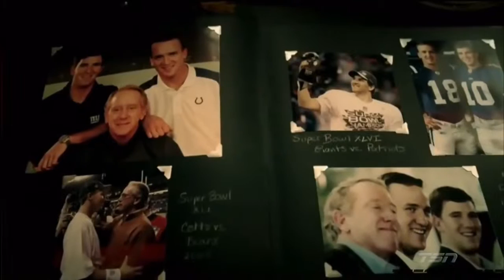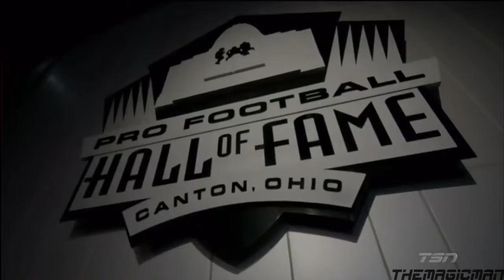Eli Manning Brother TSN Feature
QuotesOur Principles PAC
Unbreakable Kimmy Schmidt Season 2 - Official Trailer - Netflix [HD]Netflix US & Canada
Last Week Tonight with John Oliver: Encryption (HBO)LastWeekTonight
Tidal - SNLSaturday Night Live
Fallout 4 – Automatron Official TrailerBethesda Softworks
Cop maces innocent bikers!East Texas Heat Productions
Melanie Martinez - Cry Baby (Official Video)melanie martinez
Full Event: Donald Trump Town Hall in Tampa, FL with Sarah Palin/Chris Christie (3-14-16)Right Side Broadcasting
Hillary Clinton: "We Are Going To Put A Lot Of Coal Miners & Coal Companies Out Of Business"America Rising ICYMI
Star Wars: Secrets of The Force Awakens' | Sneak PeekABC News
Kid Ink - Promise ft. Fetty WapKidInkOfficialVEVO
Melissa Harris-Perry Discusses Leaving MSNBC on 'The View' | The ViewThe View
10 Plants That Could Kill YouSciShow
Donald Trump After Todd Palin Accident: "Forget About Todd, Especially Now"Bill Henderson
What Does The Inside Of A Black Hole Look Like?Top Trending
Master Chief Doesn't Want to DieCorridorDigital
Nutella Fire Starter - Survival Hack
Attempted attack on Donald Trump at Dayton Ohio March 12, 2016imaginemedia07
Michelle Obama 360The Verge
Ariana Grande - Dangerous Woman (Live On SNL)ArianaGrandeVevo
LeprechaunPatrick Coffee
This Week in Unnecessary CensorshipJimmy Kimmel Live
The Walking Dead Attraction Coming Summer 2016Universal Studios Hollywood
How far back in time could you go and still understand English?Yestervid
Republicans And Billionaires Plot Evil At Island GetawayThe Young Turks
Galaxy S7 & S7 edge: Water resistant? Yes. Sidewalk resistant? No.SquareTrade, Inc.
World’s Largest Virtual Hallelujah ChorusMormon.org
The MMA Hour: Episode 320 (w/ Bisping, MacDonald, Stephen Thompson, Rashad Evans and more)MMAFightingonSBN
Is LeBron James Trying To Steal Beyoncé From Jay Z? Former NBA Player Says SoComplex
Idiot savant or undisputed, middle weight champion of dog sitting?themike
World’s first Tweed suit designed for a racing horse ahead of Cheltenham 2016William Hill
iPhone SE spotted in the wild in ChinaNick Beeep
Conor McGregor -- I'd Like Bieber in My Corner!!!TMZSports
Introducing Sulon Q powered by AMDAMD
Do Small Hands Mean You Have a Small Penis?DNews
The REAL Deadliest Marvel Superheroes [Documentary]Screen Rant
Let's all Pull Together: Team of µTug Microrobots Pulls a Carbdmlstanford
ASMR [Un] Chopping Tomatoes (4K)Wryfield Lab
President Obama Destroys Donald Trump, RepublicansThe Daily Conversation
Zendaya 's - KCAS 2016 speechluvforzendayac
Marco Presser in FL: Donald Trump Is Not A Leader | Marco Rubio for PresidentMarco Rubio
Spring Makeup Tutorial 2016 | Casey HolmesCasey Holmes
Nadal & Verdasco Hustle For Hot Shot Indian Wells 2016ATPWorldTour
Chaos erupts at Donald Trump rally in ChicagoCNN
LeBron James Best Career DunksNBA
ExoMars 2016 liftoffEuropean Space Agency, ESA
Trump decries media 'hatred'Fox News
The 1 Million Dollar, World Drone Prix Final. WDP16World Drone Prix
Only Playing the Good Shit: Noisey Meets Zane LoweNoisey
A Penguin Made Stephen Feel Things & Then Bill Murray HappenedThe Late Show with Stephen Colbert
Marco Rubio on supporting Trump if he's the nominee: It's getting harder every dayLarry Simmons
Removing Socks with a Rocket Launchercolinfurze
Secret Service Agents Surround Trump at RallyAssociated Press
Ted Cruz: I can support Donald Trump until he 'shoots somebody'Raw Story
Real Time with Bill Maher: New Rule – The Insufficient Purity Test (HBO)Real Time with Bill Maher
Join Game of Thrones cast and the IRC to help refugeesInternational Rescue Committee
DEAD SLOW AHEAD TrailerBOCALUPO FILMS
The Sugar ConspiracyAlltime Conspiracies
Rachel Maddow Shows How Donald Trump Incites ViolenceRippDemUp TV